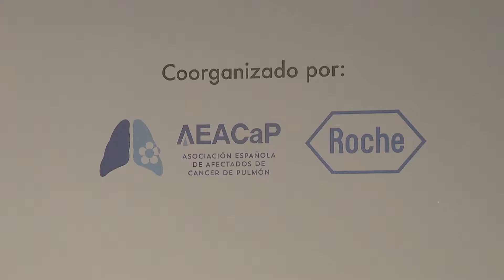‘Respira y Respira’, una campaña para concienciar sobre el cáncer de pulmón a través del yoga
‘Respira y Respira’ es el nombre de la campaña que han puesto en marcha Roche y la Asociación Española de Afectados de Cáncer de Pulmón con motivo del Día Internacional del Cáncer de Pulmón, que se celebra el 17 de noviembre.
El objetivo es concienciar a través del yoga a pacientes, familiares y población en general, sobre la importancia de mantener unos hábitos de vida saludables para prevenir esta enfermedad.
La campaña ha dado comienzo en Madrid y viajará a otras ciudades como Barcelona, Valencia y Granada. Consiste en encuentros con especialistas en oncología que explican la importancia del ejercicio físico y los hábitos saludables para prevenir y controlar la enfermedad. Y después se celebra una sesión de yoga.
Cada año se detectan cerca de 30.000 nuevos casos de cáncer de pulmón en España, que lo sitúa como uno de los tumores más frecuentes.
Según los expertos, el ejercicio físico tiene un impacto positivo en todas las etapas de la enfermedad”.
En ese sentido el yoga mejora la flexibilidad, disminuye el estrés y refuerza el sistema inmunológico, lo que repercute positivamente en el manejo de la enfermedad.